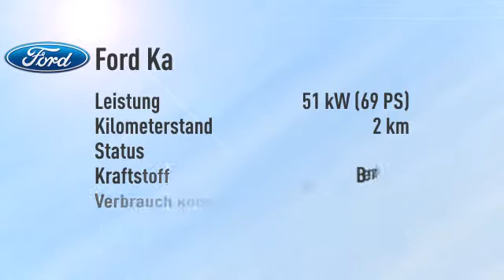Ford Ka Ka 1.2 Cool & Sound Edition -28%